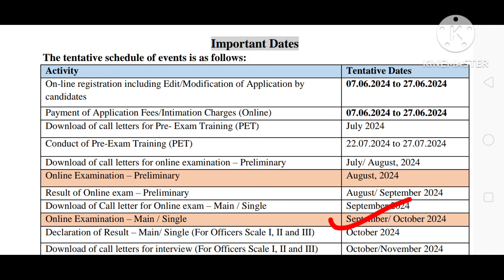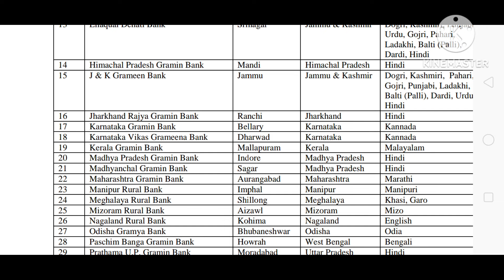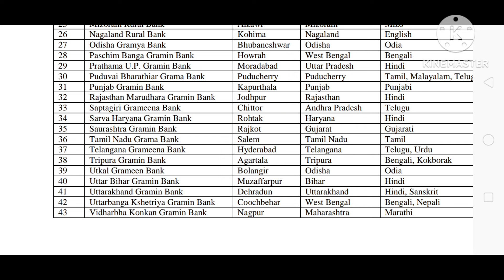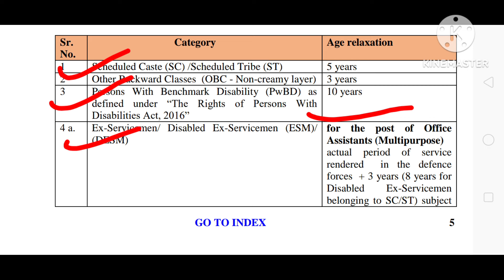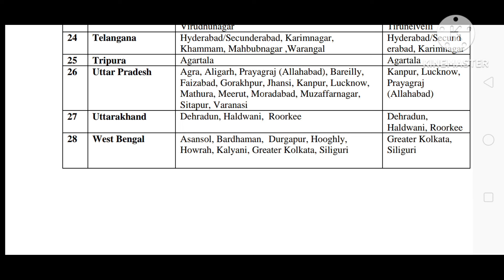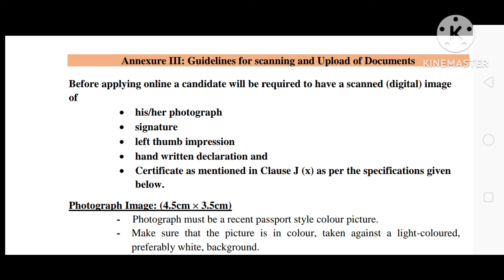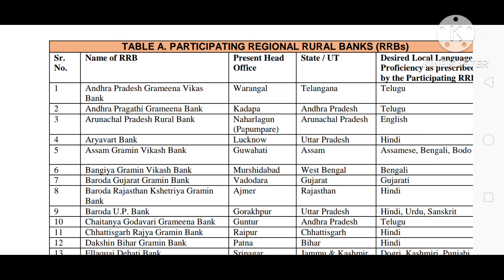10000 কর্মী নিয়োগ IBPS ব্যাংকে | IBPS recruitment 2024 | wb new job vacancy 2024.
10000 কর্মী নিয়োগ IBPS ব্যাংকে | IBPS recruitment 2024 | wb new job vacancy 2024.